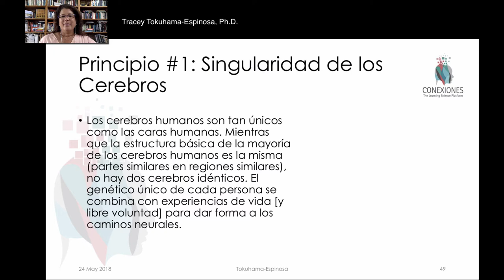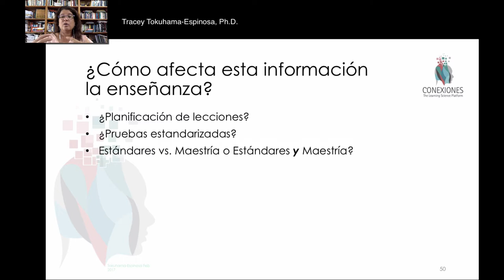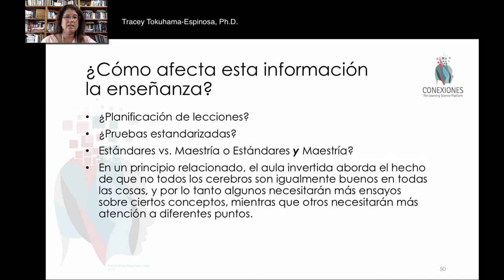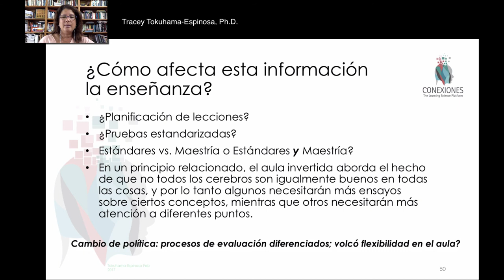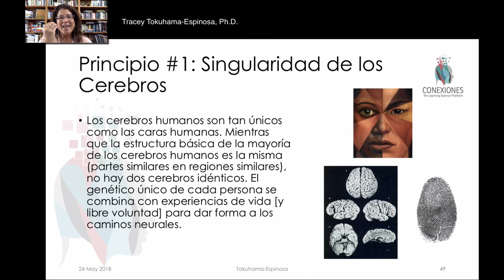P1: No hay dos cerebros iguales ¿Cómo esto impacta en la educación?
Principio 1: Singularidad de los Cerebros, por Tracey Tokuhama-Espinosa, Ph.D., profesora en Harvard University, Extension School